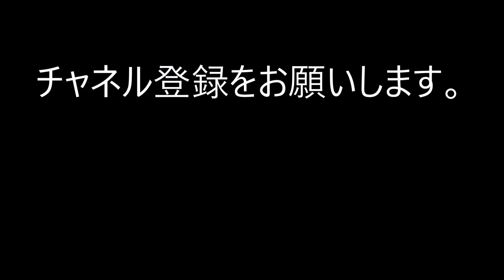新型コロナの影響２ 九州新幹線 鹿児島中央駅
鹿児島中央駅、新幹線ホームに新型コロナウイルスの影響で人影がありません。